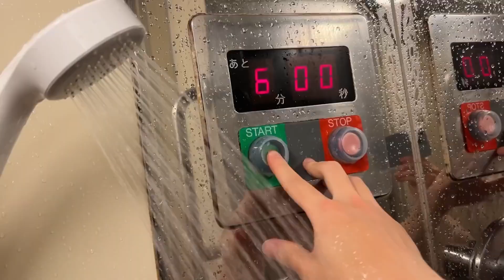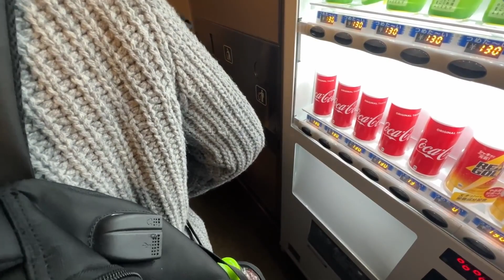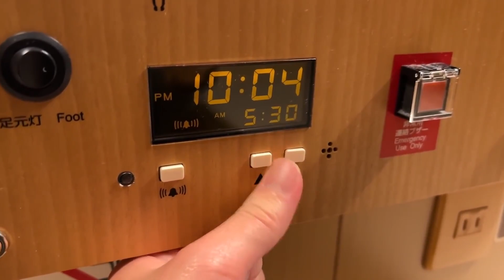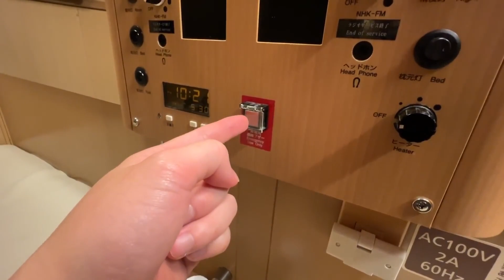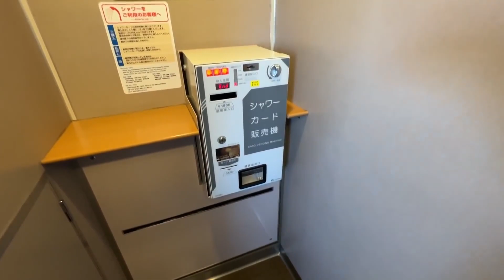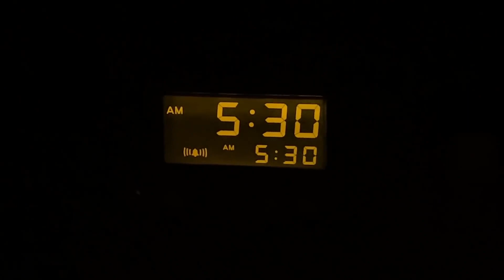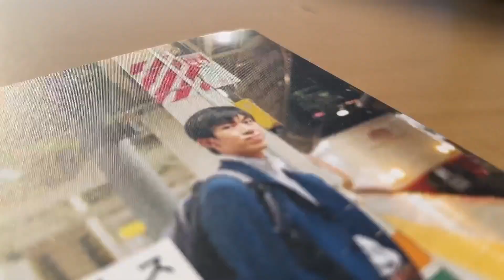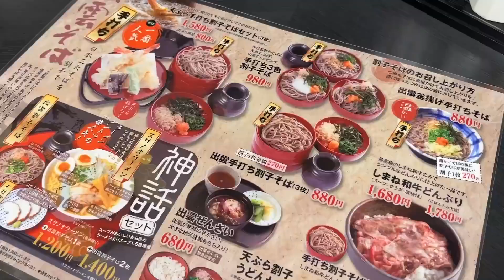Amazing Sunrise express | Double compartment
Fully Night Over In beautiful sunrise express with double compartment